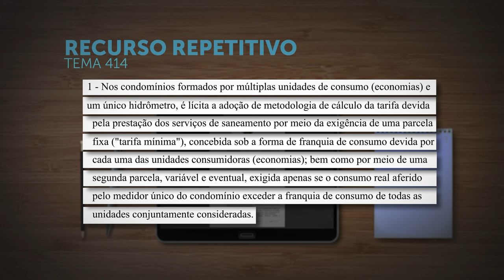Primeira Seção revisa tese sobre tarifa de água e esgoto em condomínios com hidrômetro único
A Primeira Seção do Superior Tribunal de Justiça (STJ) revisou a tese fixada em 2010 no Tema 414 dos recursos repetitivos, relativa à forma de cálculo da tarifa de água e esgoto em condomínios com hidrômetro único.
REsp 1937887
REsp 1166561
REsp 1937891